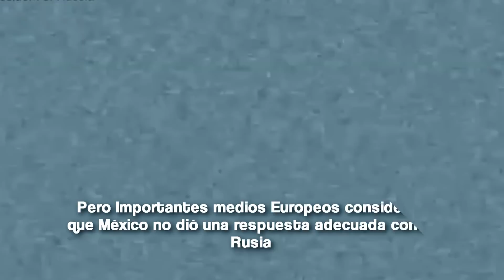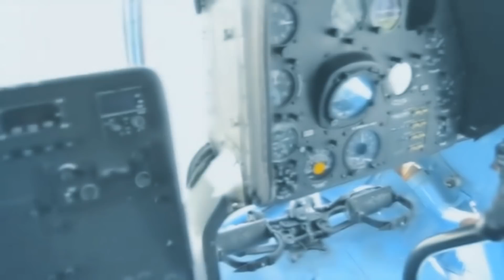EUROPA CRITICA . México debe Boicotear a RUSIA ? 2022 HD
Diversos Medios como la BBC aseguran que MÉXICO es DEMASIADO NEUTRAL con RUSIA . Debe MÉXICO Boicotear a RUSIA ?